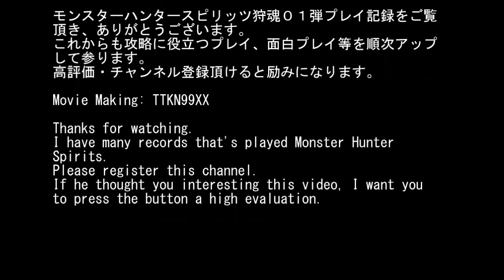モンスターハンタースピリッツ狩魂01弾 灼熱と妖艶 恐暴竜イビルジョー金冠（狩力106）で狩る！：古龍クシャルダオラ編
狩魂０１弾、他のプレイ動画は↓こちらから…

モンスターハンタースピリッツ狩魂０１弾　灼熱と妖艶
（Monster Hunter Spirits karitamasi ver01）

恐暴竜イビルジョー金冠（狩力106）で狩る！

古龍クシャルダオラ編

今度は狩猟挟撃で止め！

剛刃研磨もあるよ（笑）